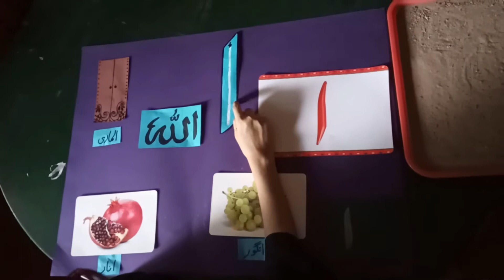Mont J Urdu 2